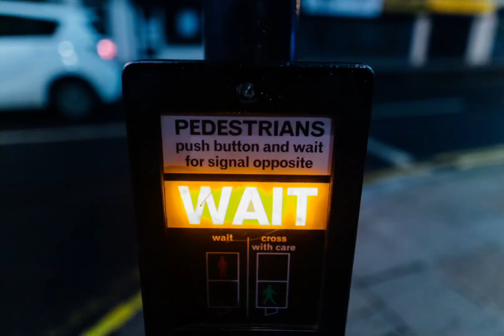Positive parenting tips in Tamil/குழந்தை வளர்ப்பு சூட்சுமம்#2&3/kids handling ideas/parentingguide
Positive parenting tips in Tamil.குழந்தை வளர்ப்பு சூட்சுமம்#2&3 easy kids handling ideas as parenting guide

Digital kids handling tips explained in simple Tamil with Englishsubtitles.If you follow some simple techniques you can build strong personality kids.

☆Aware:How to handle Trustbreakers
Honestenemy is better than

☆Chettinad special sweet Ukkarai will be a Healthy food for Teenage Girls and all ages too.

☆Fitness :Benefits of Swinging and Easy daily fitness by Swings in

☆Jewel at Singapore Changi Airport Canopy Park is  nature themed Plan(e)t magic retail complex. Knowledge tour 👇

☆Video by cottonbro,James Cheney,
Ketut Subiyanto ,Ivan Samkov ,
Zoltan Hujder from Pexels
Image credits
Photo by Gustavo Fring ,Kelly Lacy
Gustavo Fring ,Ekaterina Bolovtsova ,Bess Hamiti ,Andrea Piacquadio from Pexels
Thanks to Senjuti Kundu ,Sai De Silva for sharing their work on Unsplash.